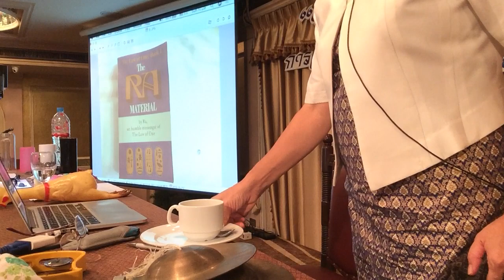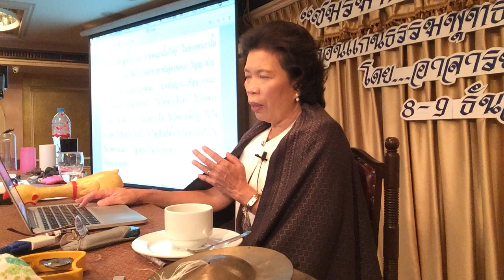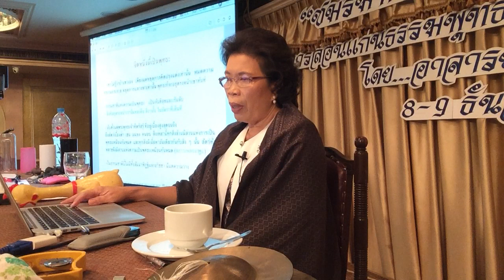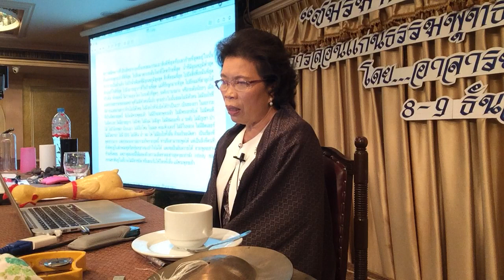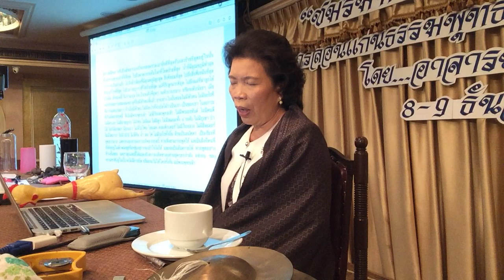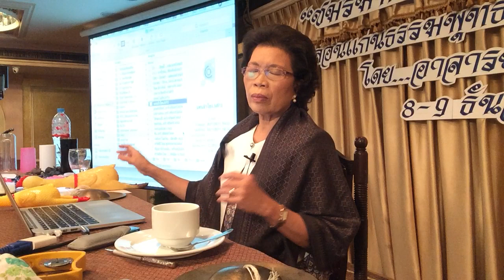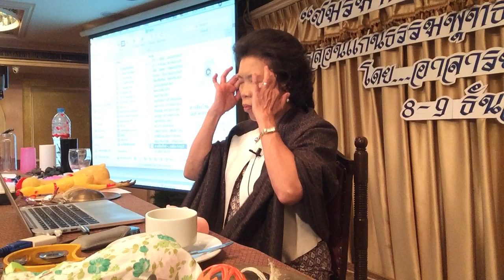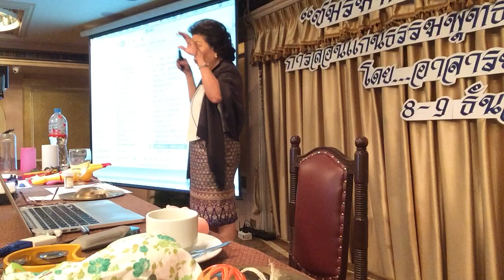สภาวะสัจธรรมคืออะไร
อบรมพาตัวใจกลับบ้าน รุ่นที่ ๙ รอบก้าวหน้า
ห้องกิ่งทอง โรงแรมเอเซีย